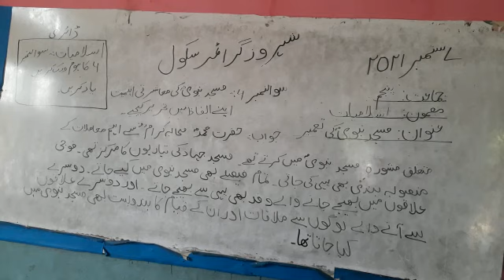class 5, Islamyat, Masjid nabvi ki tameer, Question 4